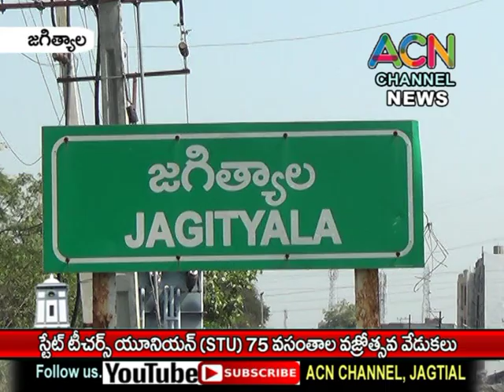జగిత్యాల జిల్లాలో తెలంగాణ స్టేట్ టీచర్స్ యూనియన్ (STU) 75 వసంతాల వజ్రోత్సవ వేడుకలు